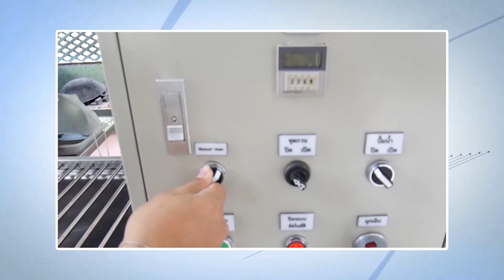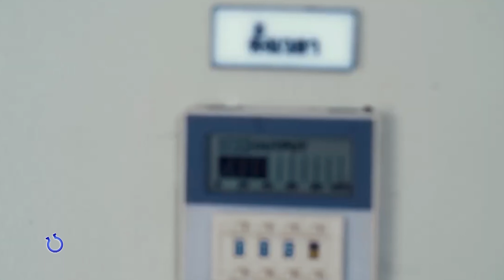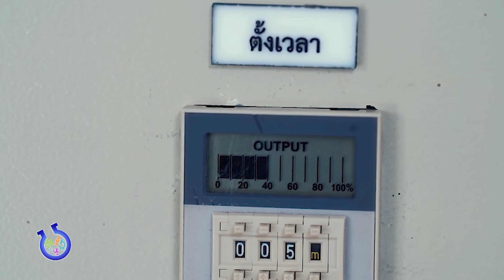เครื่องขอดเกล็ดปลาแป๊ะกัง นวัตกรรมจากงานวิจัยสู่ชุมชน